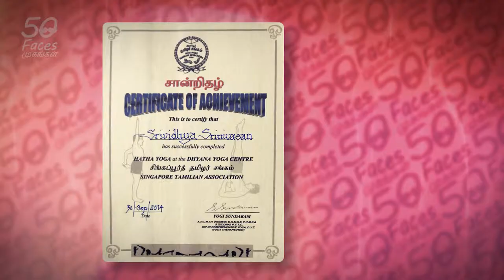SHAN4of4 - Do your duty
Mr Shanmuga Sundaram has on record taught 16000 students. Some of his yoga students have gone on to become yoga instructors.  He is proud that his knowledge is being passed on and happily proclaims that his family members have also embraced Yoga. He does show some disappointment with his late wife who did not follow in his footsteps although he credits her for being a good homemaker.

Fiercely independent since young, Shanmuga Sundaram still continues to teach yoga at the age of 82. He even does one on one home session for a select group of good friends although he had to cut down on this, as his knee ache got worst. Now classes are mostly conducted at his home. He is presently also writing some books on yoga, and hopes to have them published soon

Mr Shanmuga Sundaram is a living testament to the benefit of lifelong yoga practice. If there were any lingering doubts in our mind about the benefits of yoga, it was all cleared when he demonstrated for us the peacock pose at the end of the interview.